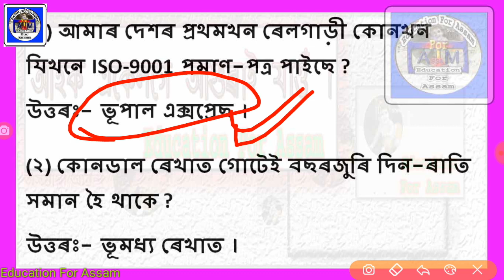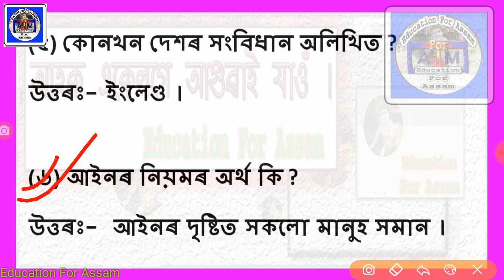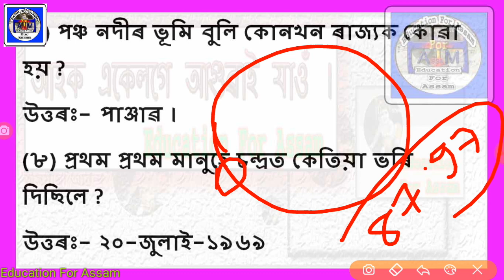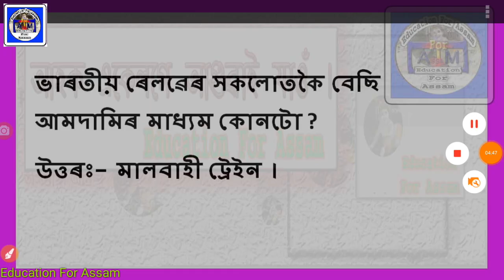GK MCQ (Part_15) Only Railway Assam - Most Important _Also_For_ASEB SSC AP SI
Railway Exam -